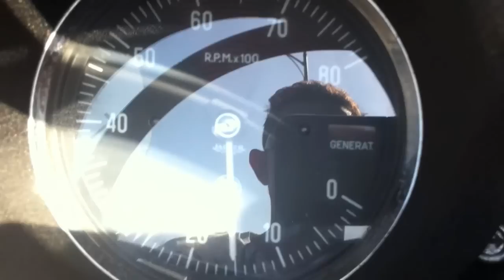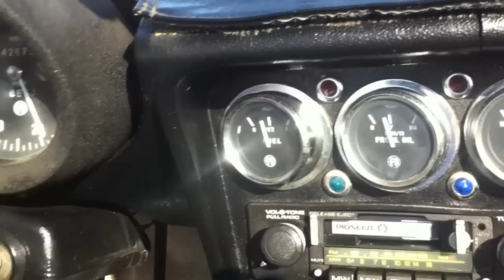1979 ALFA ROMEO 2000 SPIDER VELOCE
5 DAY NO RESERVE EBAY AUCTION